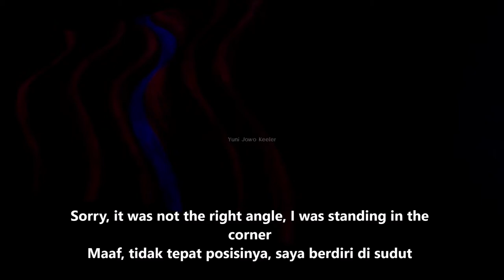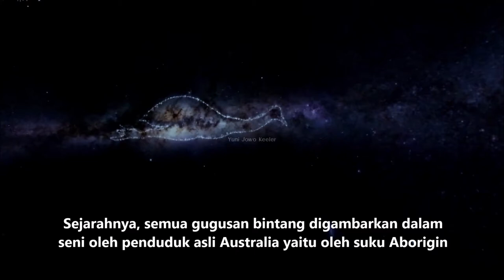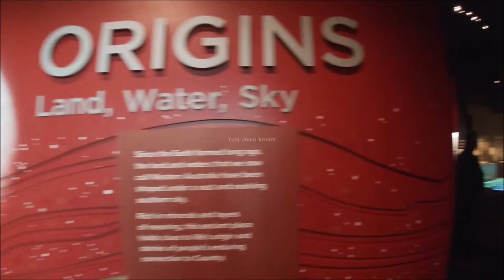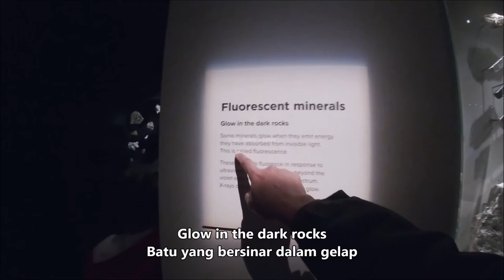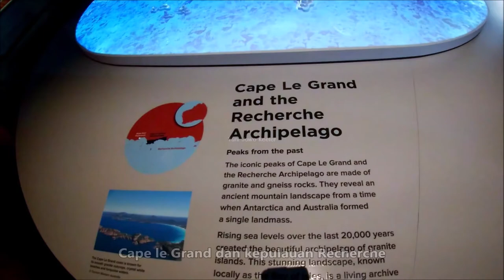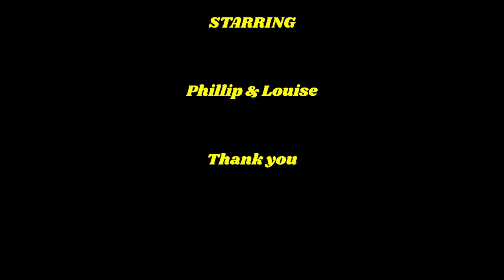Asal Usul Tanah Langit Dan Air | Glow in the dark rocks #6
Pengakuan Negara, Museum Australia Barat mengakui dan menghormati Pemilik Tradisional tanah, perairan, dan langit leluhur mereka. Baru kali ini mengetahui ada batu bisa menyala sangat indah. Maaf atas segala kekurangan di dalam video. Terima kasih banyak atas dukungan kalian semua dimanapun kalian berada. Semoga Tuhan Yang Maha Esa membalas segala kebaikan teman - teman semua dan senantiasa diberikan keberkahan dan selalu dalam lindungan-NYA, amin yaa robbal alamin ...

Acknowledgment of Country, The Western Australian Museum acknowledges and respects the Traditional Owners of their ancestral lands, waters, and skies. Sorry for any shortcomings in the video.